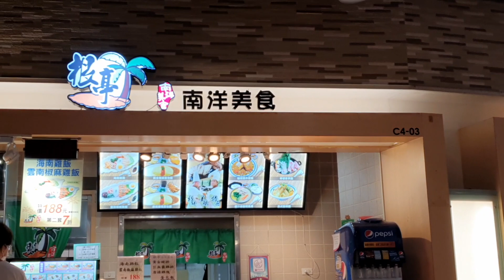義大世界美食街全家晚餐吃什麼？我的巨無霸雞排飯好大！咚1y7m15d 桐8y4m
遊樂園玩了一整天，
直接在義大世界美食街吃晚餐
幫桐桐跟咚咚弟弟各點了一份兒童餐蛋包飯，媽媽點了焗烤雞排麵，
我的是巨無霸雞排飯，共同的特色就是都好大份啊！
尤其是我的雞排飯真的好大，
高雄的餐點份量都這麼大嗎？真的很超值的感覺耶！

拍攝工具:
Samsung S10+
GoPro Hero 8
SONY RX100M5A
剪輯工具:
iMovie
final cut pro